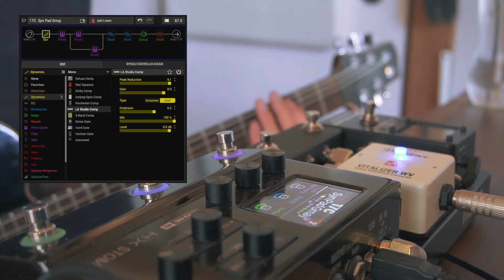もはやギターじゃないシンセパッド風サウンド｜Amazing Synth Pad Only Use HX Stomp [DTM]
インテリジェントピッチシフターを使用しコードを生成。
勝手に和音を作ってくれるので、楽器が出来ない人でも演奏出来る仕組みになっています。

【コラム】
前からマルチエフェクターで飛び道具的なサウンドはたくさんありましたが、シンセシミュレータを使いこなせるようになってから更に音作りの自由度が高まったと思いました。この手のシンセサウンド自体そんなに珍しいものでもないのですが、基本的にはモノラルシンセリードが多く、和音は検出出来ないエフェクターが多いと思います。そんな単音仕様のモノラルシンセに対して、インテリジェントピッチシフターという和音生成エフェクターを使用し、制限を解除しました。インテリジェントピッチシフターというのは、言い換えると「自動的にそれっぽくハモってくれるピッチシフター」の事です。カラオケでハモるのが好きな友人が勝手にハモってきて気持ちよかったり、逆にうざかったりした経験はないでしょうか。大体そんなような感じです（耳が痛い）。インテリジェントピッチシフターを用いる事で、通常のピッチシフターでは出来ないコード進行の切り替えも自動で行えます。今回はインテリジェントでデュアルなピッチシフターをシンセリードの直後に並列で置いていますので、計５和音まで表現可能という事です（原音＋デュアル✕２台）。楽曲のルートキーを理解しなくては不協和音を生み出すだけですし、曲やキーごとに都度プリセットを作る必要はありますし、和音も固定されているので制約はもちろん多いのですが、通常のギターでは得られないシンセコードの重厚なサウンドを楽しんだり、デモ制作で手っ取り早くシンセパッドを足す時なんかには大変便利だと思います。

◆使用機材
LINE6 / HX Stomp

Mission Engineering / TT-2

Sonic Research / Turbo Tuner ST-300

Providence / VITALIZER WV

ERNIE BALL / VP JUNIOR 25K

VITAL AUDIO / POWER CARRIER VA-05 ADJ